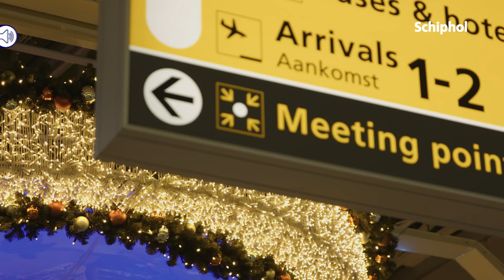Kerstlichtjes glinsteren op Schiphol